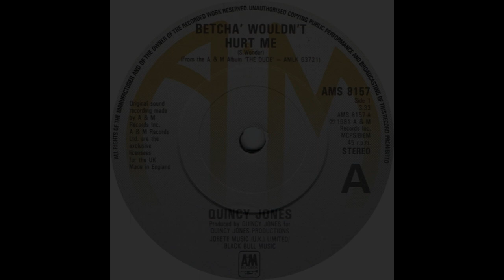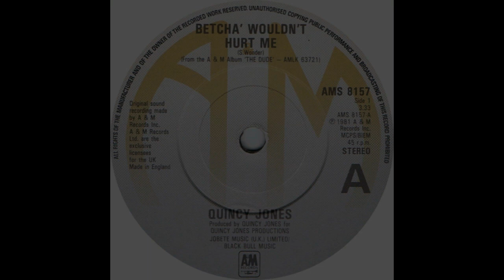ISRAELITES:Quincy Jones - Betcha' Wouldn't Hurt Me {Feat. Patti Austin} 1981 {Extended Version}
Quincy Jones - Betcha' Wouldn't Hurt Me {Feat. Patti Austin} 1981 {Extended Version}